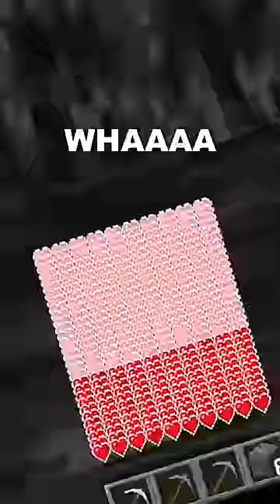Minecraft, But If You Subscribe I Get A Heart...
phoodu does another Minecraft challenge, a Minecraft, But challenge, but not Minecraft, But You Can't Touch Grass, Minecraft But You Can't Touch The Color Blue, Minecraft, But You Can't Touch Sand, Minecraft But You Can't Touch The Color Green, or any of his other Minecraft 1.19 challenges in 2022! The goal was to try to inform / speed run / speed runner of Minecraft against a killer / assassin but it is me, phoodu from twitch / tiktok / twitter , playing Minecraft Java 1.19.2 and not Minecraft Bedrock.